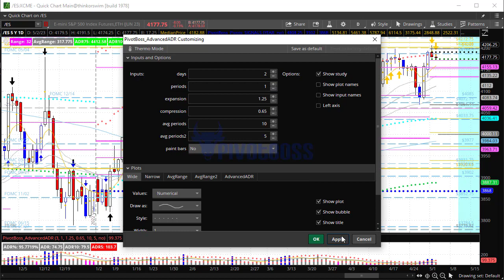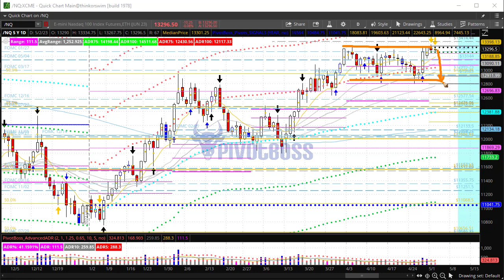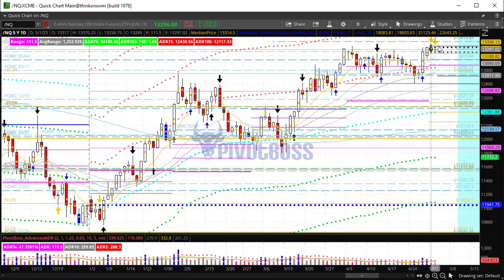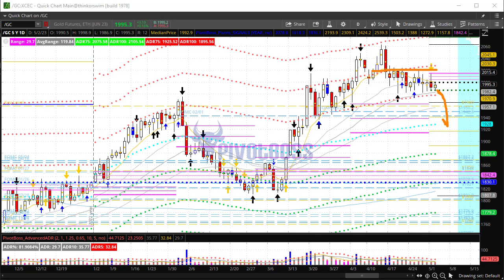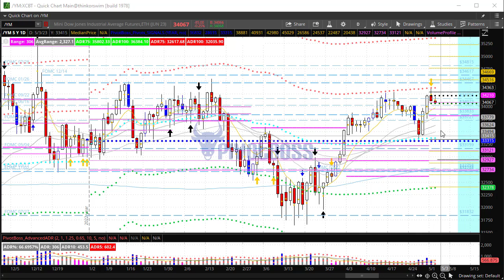PivotBoss Pre-Market Video [May 02, 2023]: Monthly Outlook Tomorrow!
MAY 02, 2023 — TUESDAY AM

MONTHLY OUTLOOK: Please join me for our PivotBoss Monthly Outlook for May 2023! We will cover all the major futures markets, and will also discuss trade opportunities for stocks, futures, and more! This is a FREE event that will begin at 4pm CT Wednesday, May 3. Please use the following Zoom link to join

The ES, NQ, and YM are each trading within narrow ranges ahead of the RTH open, as the market continues to build toward Wednesday's FOMC Statement and Rate Decision. The expectation is for a 2-day narrow range to develop, which means we could see reversals at Monday's extremes. Look to fade yLO and yHI for intraday fades, but look to avoid the chop in the middle. Crude Oil continues to work its way down toward 72 and 70, while Gold remains within a super narrow 12-day developing range.

Cheers!